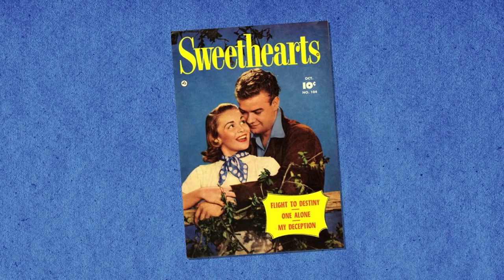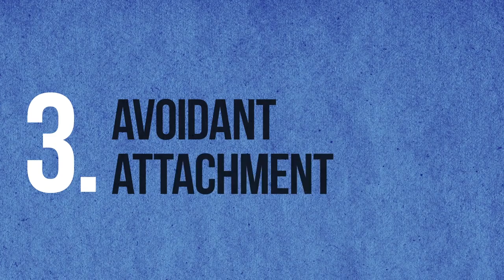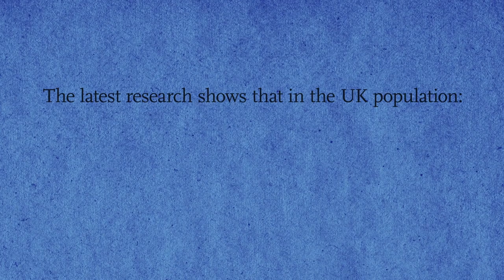PSYCHOTHERAPY John Bowlby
Introduction to PSYCHOTHERAPY   John Bowlby